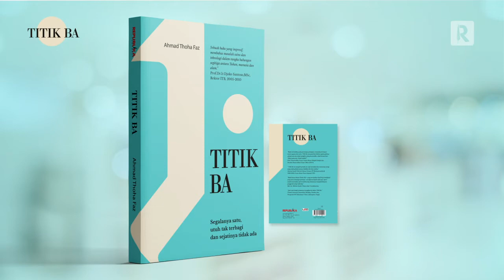TITIK BA 60 DETIK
Titik Ba adalah "ijazah" di ITB. Ada tanda tangan rektor ITB waktu dalam Titik Ba. Bahkan beliau menganjurkan dan membagikan Titik Ba untuk dibaca seluruh dekan di ITB.